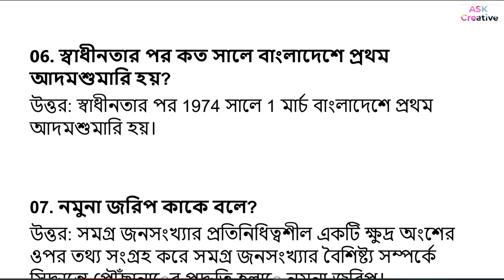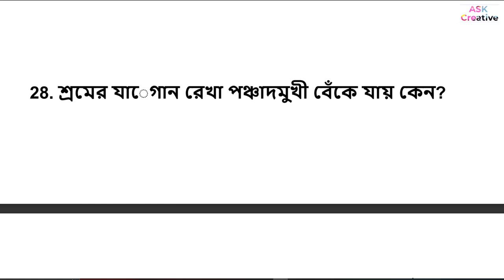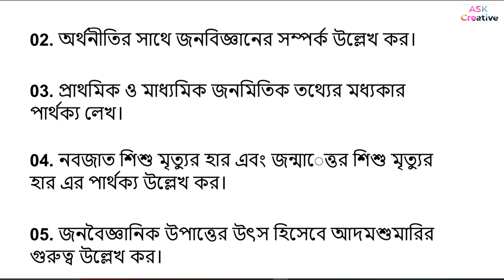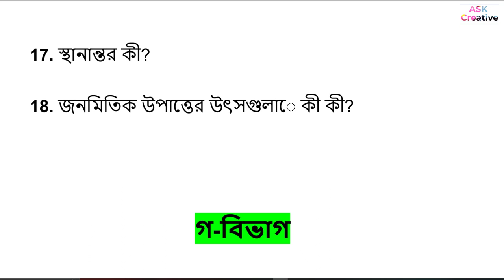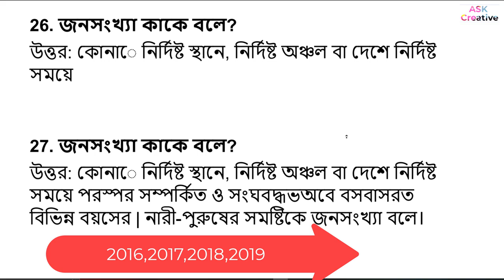ডিগ্রি তৃতীয় বর্ষ অর্থনীতি ৫ম পত্র সাজেশন | Degree final year Economics 5th Paper Suggestion 2022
ডিগ্রি_ফাইনাল_ইয়ার_চূড়ান্ত_সাজেশন,

Degree final year Economics suggestion,
degree suggestion 2022,
Degree_3rd_year_Economics_suggestion_2022,
Economics degree 3rd year 2022,
Economicse Suggestion 2022,

ডিগ্রি তৃতীয় বর্ষ ইসলামের অর্থনীতি ৫ম পত্র চূড়ান্ত সাজেশন,
ডিগ্রি তৃতীয় বর্ষ ইসলামের অর্থনীতি চূড়ান্ত সাজেশন,
ডিগ্রি ফাইনাল ইয়ার চূড়ান্ত সাজেশন,
ডিগ্রি ফাইনাল ইয়ার ইসলামের অর্থনীতি সাজেশন,
ডিগ্রী ইসলামের অর্থনীতি সাজেশন,
ডিগ্রি তৃতীয় বর্ষ ইসলামের অর্থনীতি সাজেশন,
ইসলামের অর্থনীতি পঞ্চম পত্র সাজেশন,
ইসলামের অর্থনীতি ৫ম পত্র সাজেশন,
অর্থনীতি ৫ম পত্র সাজেশন ২০২২,
ডিগ্রি তৃতীয় বর্ষ অর্থনীতি ৫ম পত্র  সাজেশন (১৩২১০৩)
অর্থনীতি ৫ম পত্র সাজেশন ডিগ্রী ৩য় বর্ষ ২০২২,ডিগ্রির অর্থনীতি ৫ম পত্র সাজেশন ২০২২,
অর্থনীতি ৫ম পত্র সাজেশন,ডিগ্ৰি ৩য় বর্ষ রাষ্ট্রবিজ্ঞান ৫ম পত্র সাজেশন ২০২২,
ডিগ্রী অর্থনীতি ৫ম পত্র প্রশ্ন,অর্থনীতি ৫ম পত্র ডিগ্রী তৃতীয় বর্ষ সাজেশন,
অর্থনীতি ৫ম পত্র ডিগ্রী তৃতীয় বর্ষ সাজেশন ২০২২,অর্থনীতি ৫ম পত্র ডিগ্রী,অর্থনীতি ৫ম পত্র সাজেশন ডিগ্রী ৩য় বর্ষ ২০২১,